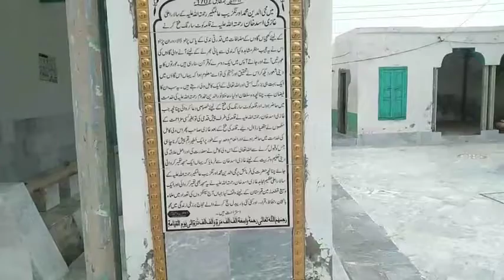600yer purane masjid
600yer purane masjid